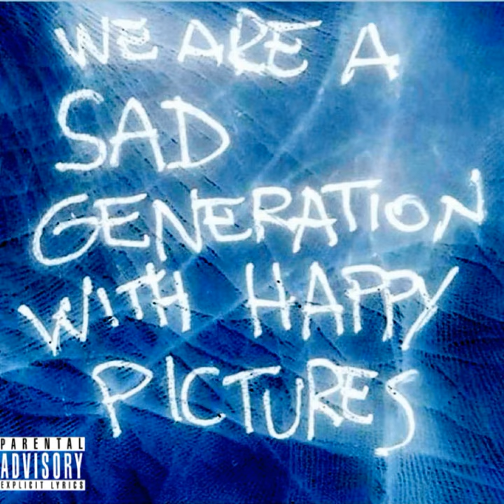GØRÎLLÅŽ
GØRÎLLÅŽ · APE DRAKE

SAD GENERATION WITH HAPPY PICTURES

Producer: DaiTime Productions
Music  Publisher: Drake Beale
Composer  Lyricist: Drake Beale